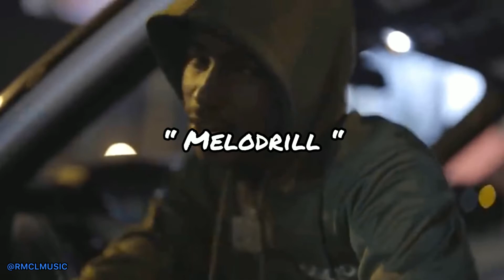[FREE] Popp Hunna x Tyfontaine Type Beat - "Melodrill"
sub_confirmation=1

FREE FOR NON PROFIT ONLY. YOU MUST GIVE ME CREDIT (prod. RMCL) IN YOUR TITLE/DESCRIPTION. This means YouTube or Soundcloud use with no monetisation. The free version of the beat is NOT available for streaming services such as Spotify or Apple Music.*

beatstars: @rmclprod
Tik-tok: @rmclmusic